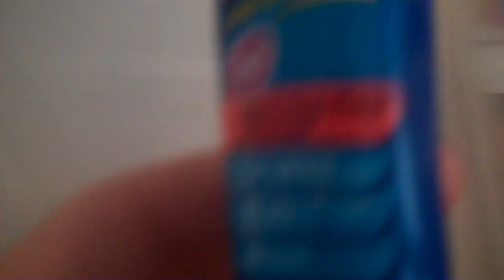10 Tips to Get Ready for SUMMER 2011!!!!!!!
I teach you how to summer.